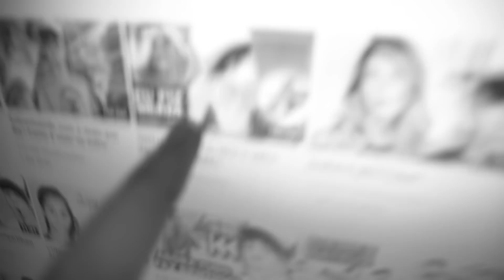QUASE FIQUEI CEGO